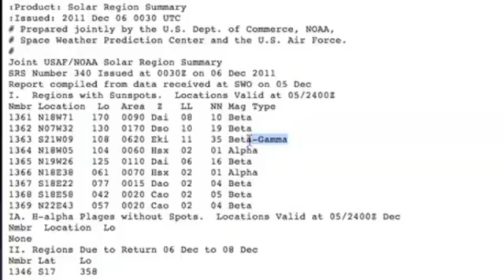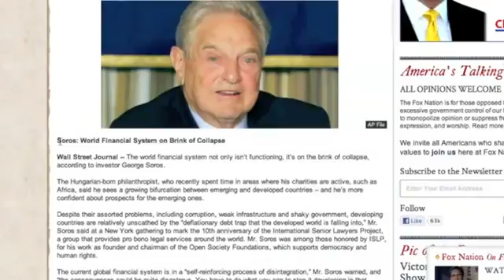2MIN News Dec6 YouTube